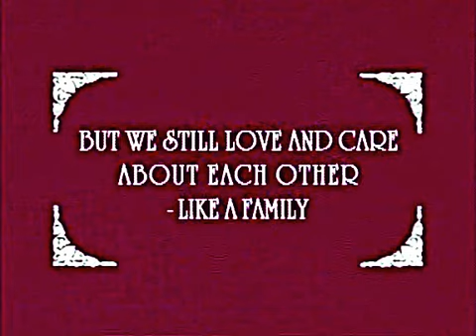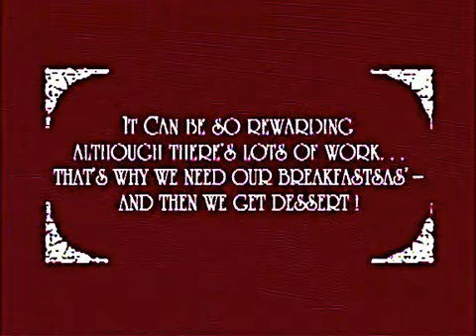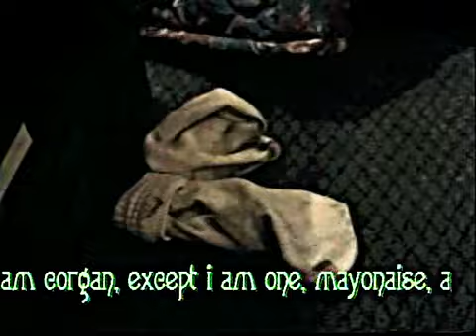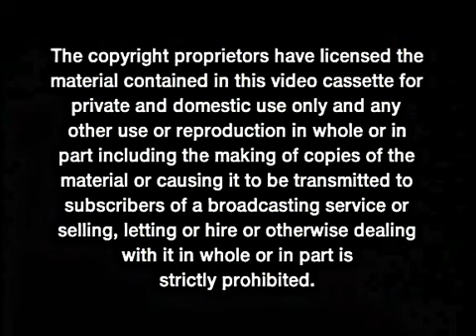Copy of smashing pumpkins' viewphoria disc 2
part of an old smashing pumpkins concert and outtake compilation from 1994/5. this is disc 2 of the re released dvd [circa 2005] (disc 1 is already on you tube somewhere and has the intro with the mad scientist + distortion) timestamps would be appreciated